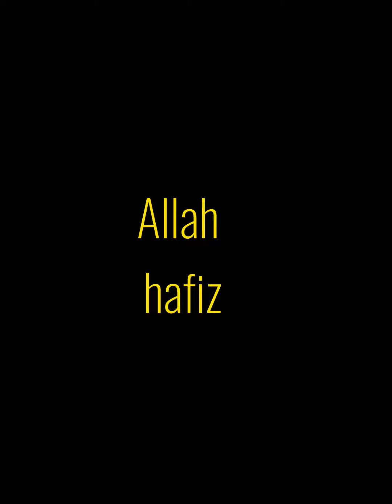| double Georgette printed | | katan silk | | double shaded silk | | summer'23|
watch this video till end you will see alot of shades of different fabric
double Georgette , silk, katan silk